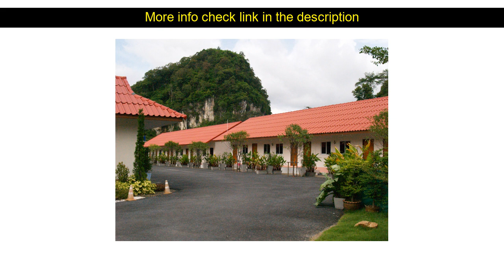Hotels Reviews: Srisawat Home Bungalow ( Krabi, Thailand )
Srisawat Home Bungalow ( Krabi, Thailand )
Address: 180/9 Phet Kasem Road (Taladkoa) Krabiyai

Set in a prime location of Krabi Srisawat Home Bungalow puts everything the city has to offer just outside your doorstep. Offering a variety of facilities and services the hotel provides all you need for a good night's sleep. 24-hour room service 24-hour front desk express check-in/check-out Wi-Fi in public areas car park are on the list of things guests can enjoy. All rooms are designed and decorated to make guests feel right at home and some rooms come with television LCD/plasma screen towels internet access  wireless internet access  wireless (complimentary) non smoking rooms. The hotel offers various recreational opportunities. For reliable service and professional staff Srisawat Home Bungalow caters to your needs.